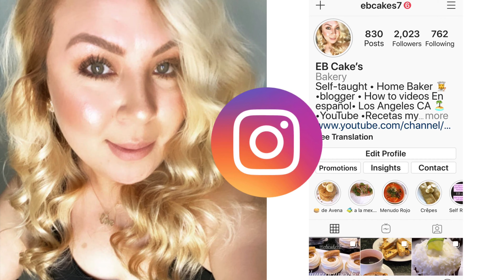Churro Cupcakes rellenos de Dulce de leche Buttercream de Queso crema. Perfectos para Negoció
Ingredientes para cupcakes 🧁

1 barra de mantequilla 🧈 (113g)
3/4 taza de azúcar
2 huevos
1 3/4 taza de harina
2 cucharaditas de polvo para hornear
1 cucharadita de canela
1/4 cucharadita de sal
3/4 cup de leche 🥛

Todos los ingredientes líquidos tienen que estar a temperatura ambiente, para que se puedan integrar todos muy bien.

Pre calentar tú horno a 350 F

Salen 12 cupcakes 🧁 con esta receta.

Buttercream

1 barra de mantequilla 🧈 (4oz)
1 barra de queso crema (8oz)
1 cucharadita de vainilla
4 tazas de azúcar en polvo
Una pizca de sal
1/2 cucharadita de canela molida

😊CHURRO CHEESECAKE